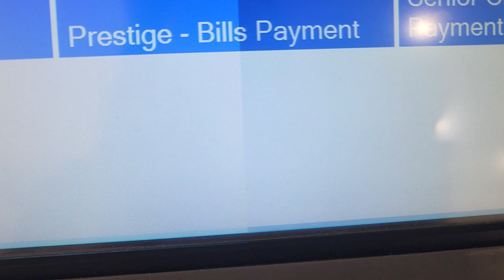Elevator Ride inside the Department Store Quick Video only